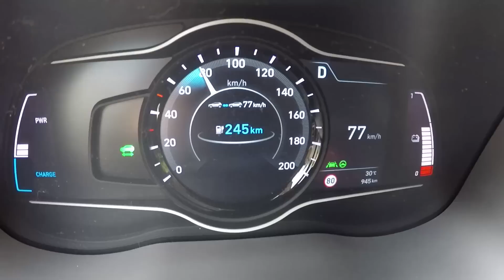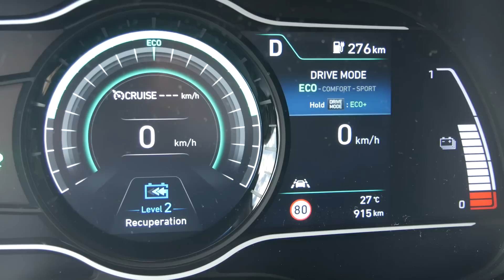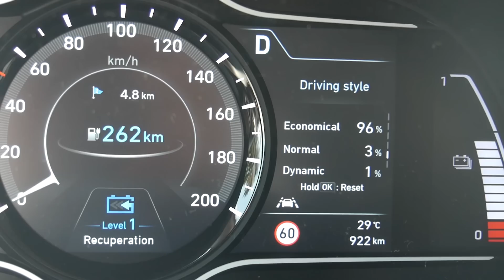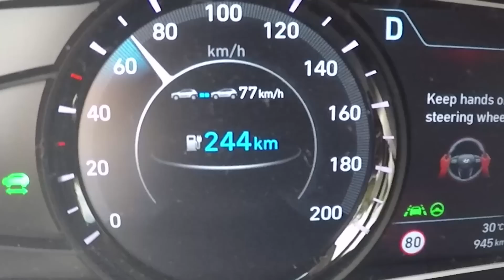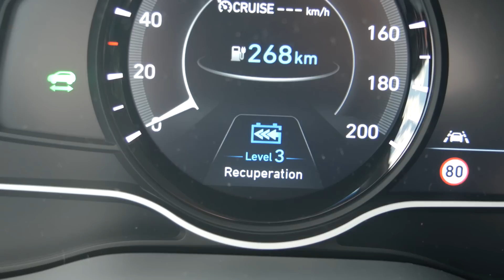Essai HYUNDAI KONA électrique 64 kWh : un vrai champion de l'autonomie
Partez avec nous sur les routes norvégiennes pour l'essai du Hyundai Kona électrique 64 kWh. Près de 500 kilomètres d’autonomie, recharge rapide en 100 kW, gabarit polyvalent : le Hyundai Kona électrique 64 kWh est attendu pour ces caractéristiques plutôt alléchantes. Commercialisé depuis le 11 juillet en France, le SUV rejoint la catégorie très fermée des véhicules électriques grand-public éloignant la peur de la panne. Nous l’avons essayé sur les routes de Norvège et il ne nous a pas déçu…

Envie de voir plus de vidéos et d'essais de voitures électriques ?